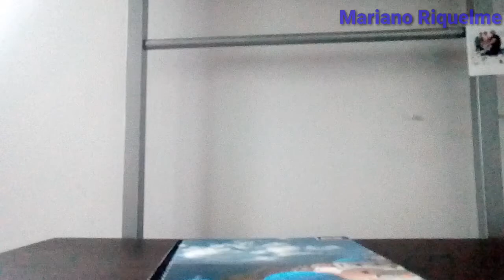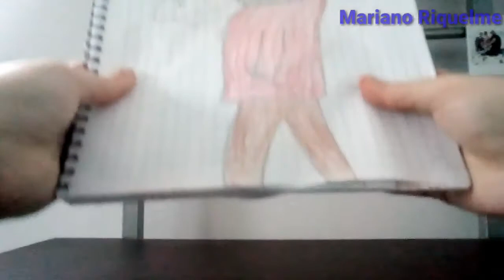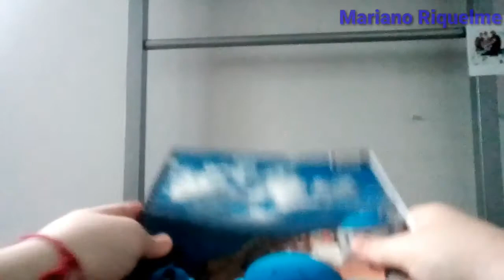"Recomiendo a mi Amigo: Mariano Riquelme "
A mi me gusta apoyar y ayudar en lo que pueda a los demás y es por eso que recomiendo a Mariano Riquelme, un chico que le gusta el dibujo y los games, es una gran persona, educado y a todo dar, tiene un gran talento para dibujar lo que él desee y sí que le queda bien. Aprovecho para darle las gracias por brindarme su valiosa Amistad, un gran abrazo y muchas bendiciones.